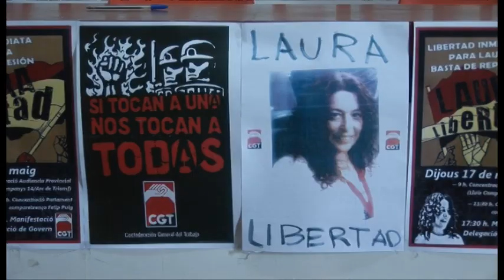Després del Segrest Conferencia de Premsa Laura Gómez